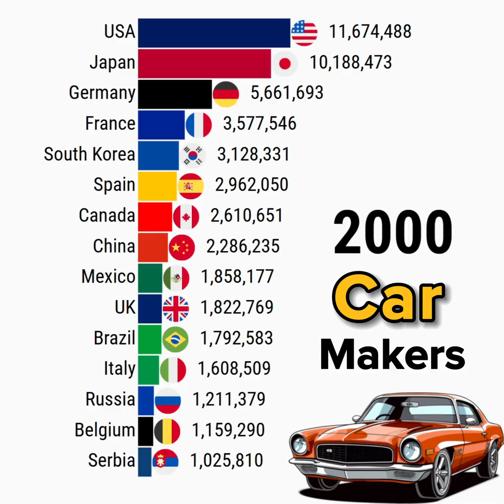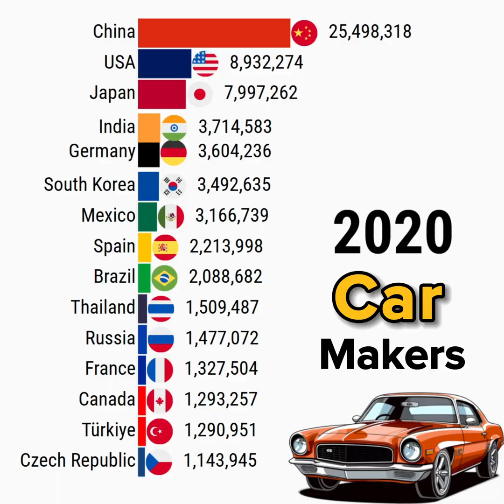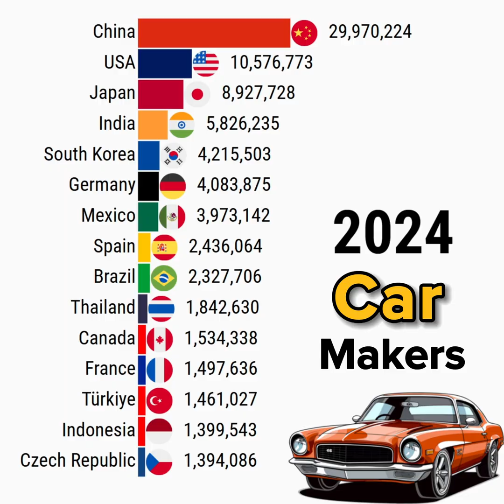Top Car-Producing Countries in the World (1950–2025) 🚗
This data visualization video shows Top Car Producing Countries in the World 1950–2025 🚗

Data Source: OICA